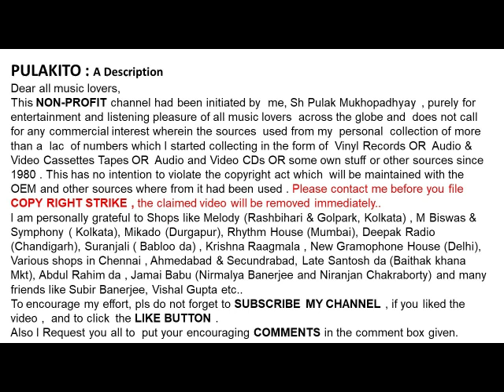মানবেন্দ্র মুখোপাধ্যায়-ওরে মন মাঝি তোর বৈঠা নে রে-Manabendra Mukhopadhyay-ORE MON MAJHI TOR BOITHA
ওরে মন মাঝি তোর বৈঠা নে রে
মানবেন্দ্র মুখোপাধ্যায়

Manabendra Mukhopadhyay
ORE MON MAJHI TOR BOITHA NE RE
Film: Nabajanmo (1956)

Help Please.